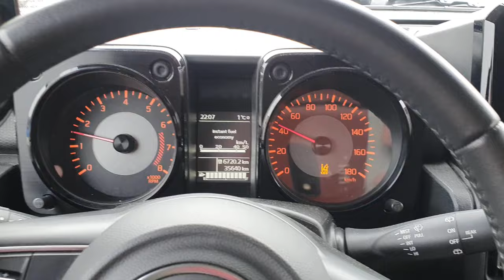VLOG 4x4 OFF TOUR & ARB | Návštěva z Austrále | Jimny vs Jeep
🇺🇲 Američan z 🇦🇺 Austrálie řídí 🇯🇵 japonské auto v 🇨🇿 České Republice 😁

Vzácná návštěva z Australské firmy ARB Clinton Smith navštívil největší offroad areál v ČR v Milovicích a my se k tomu taky lehce přichomejtli 🙂

Find the exact music you're looking for in one of our customized playlists, organized by category

Always be sure to give credit to the talented musician by including their information (found below) in your own project's credits.

JB (Radio Edit) · Dogman
JB
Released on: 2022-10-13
Music  Publisher: Copyright Control
Composer: Your mother
Lyricist: Jerome